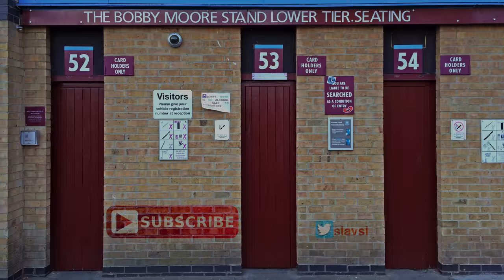We've got Payet / Norwich Away / West Ham fans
This one is shorter, because SOMEONE was drinking much in the concourse.
But I hope you'll like it anyway.
COYI